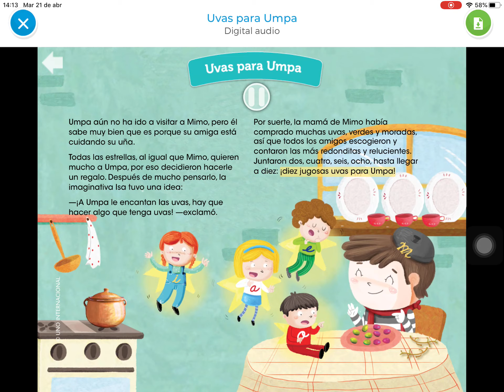Uvas para Umpa (transitory)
Cuento de Español